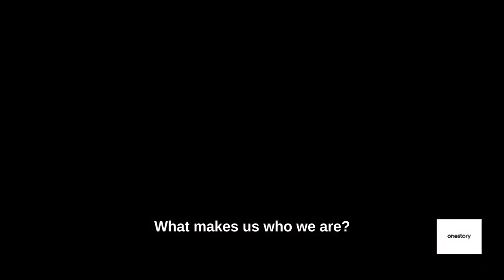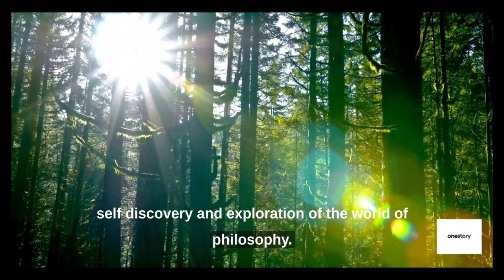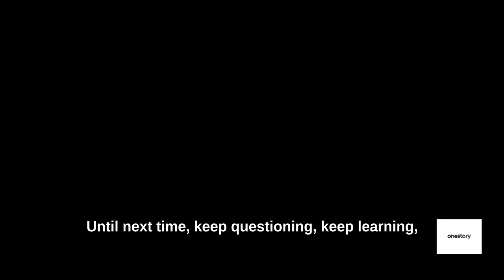Sophie's World Book Summary📚Jostein Gaarder. A Beginner's Guide to Philosophy Through Fiction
In this video, we'll be diving into the world of philosophy through a fictional story. Sophie's World by Jostein Gaarder is a novel that takes readers on a journey through the history of philosophy. In this summary, we'll be giving you a beginner's guide to the book, discussing the major themes and ideas, and exploring how the story intertwines with the teachings of great philosophers throughout history. Whether you're a philosophy enthusiast or just looking for a good read, this video is the perfect place to start. Join us on this journey through Sophie's World and discover the wonder and complexity of philosophy in a whole new way.